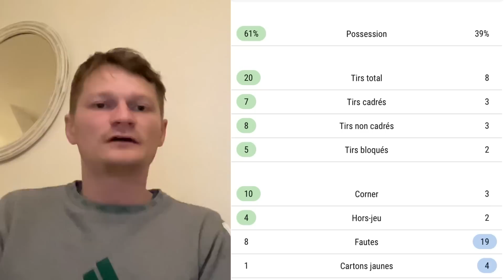LE BARÇA S'ÉCHAPPE !! CE REAL FAIT PLAISIR À VOIR MAIS IL FAUT MARQUER !! VINI TU DOIS LA METTRE 😬